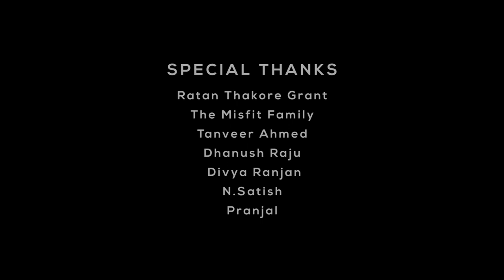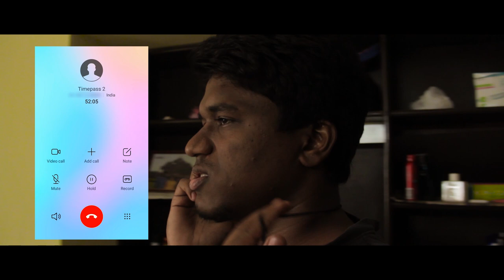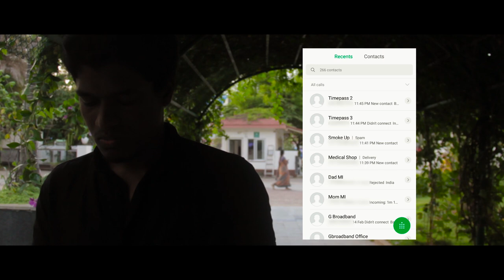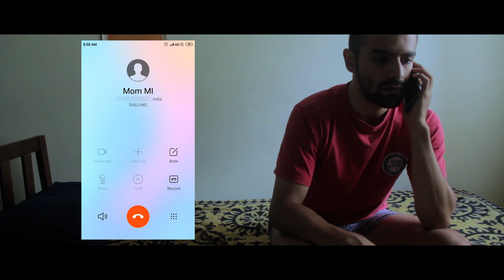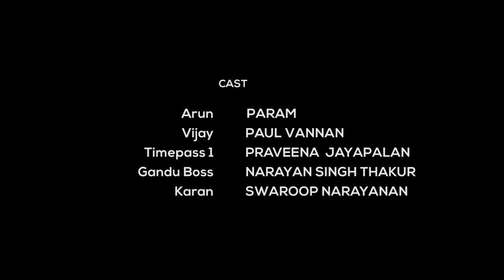Licks & Ticks - A Short Film by Moongazer Production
What will happen when chance has Arun, a lust-struck vagabond meet Vijay, a failure at managing his time?

Story-Screenplay-Direction: Swaroop Narayanan
Cast: Param, Paul Vannan, Praveena Jayagopalan, Narayan Singh Thakur and Swaroop Narayanan
DOP: Swaroop Narayanan
Editing: Param

and get updates on such upcoming projects.